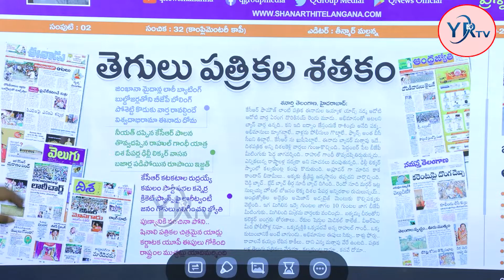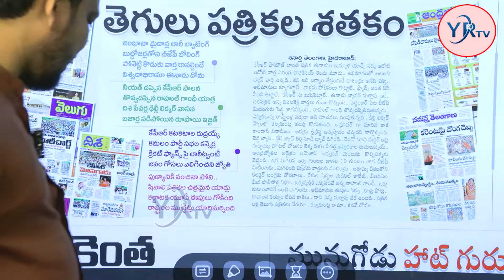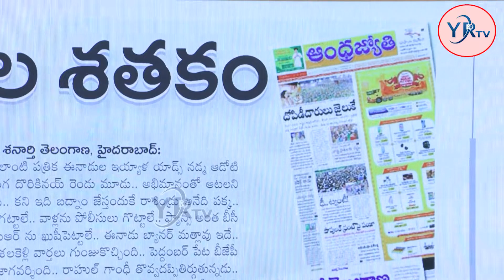తెలుగు పత్రికల శతకం | YR TV Telugu